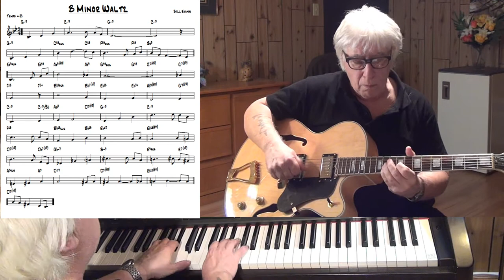B Minor Waltz - Jazz guitar & piano cover ( Bill Evans )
music written by Bill Evans - improvisation guitar & piano Yamaha CLP 270